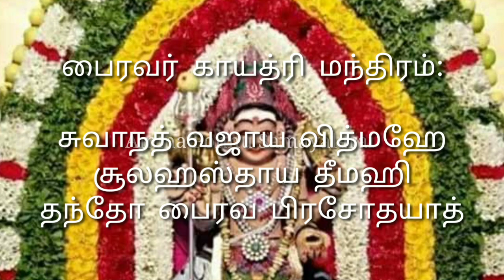மார்கழி வளர்பிறை அஷ்டமி/வறுமை நீங்கி செல்வம் பெருக இந்த தீபம் ஏற்றுங்கள்/சனியின் பாதிப்பும் குறையும்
சனிபெயர்ச்சி 2023to2026
valaripirai
purattasi madham valarpirai ashtami 2023
theipiraiastami
aanivalarpiraiashtami
tuesday theipirai ashtami
tuesday ashtami
today ashtami
astami valarpirai
astami theipirai
theipirai ashtami june 2023
Ashtami bairavar valipadu Tamil
bairavar manthiram
Bairavar manthiram tamil
கால பைரவர் வழிபடும்
purattasi theipirai astami 2023
bairawaastami
purattasi theipirai ashtami 2023
purattasi madham theipirai ashtami 2023
anmeegamkurippugal
aanmeegam
devotees
kadan nivarthi parigaram tamil
selvam peruga bairavar valipadu
selvam sera sornaagarsana bairavar valipadu
sornaagarsana bairavar valipadu
sornaagarsana bairavar valipadu in tamil
bairavar moola manthiram
bairavar 108 manthiram
kadan theera parigaram tamil
margali danam in tamil
margazhi vedhipadam
வ்யதீபாதம் என்றால் என்ன
அஷ்டமி திதி பலன்கள்/Bhairava vilakku valipadu/பைரவர் வழிபாடு முறை
அஷ்டமி அன்று இந்த தவறை செய்து விடாதீர்கள்
கஷ்டமெல்லாம் தீர்க்கும் அஷ்டமி வழிபாடு